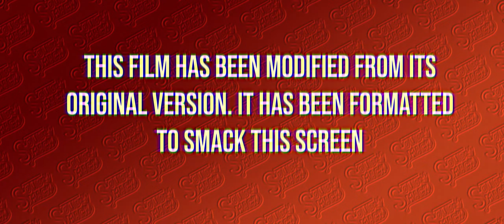SOLID SMACK - Better [Official Music Video]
Directed by Mugly Nuck

CONNECT WITH SOLIDSMACK